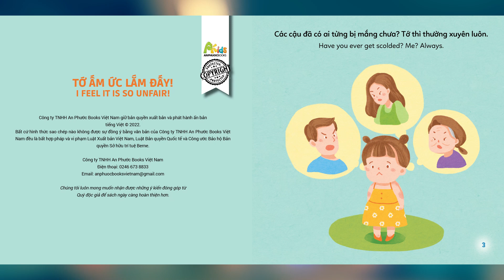Tủ Sách Ehon Tớ Ấm Ức Lắm Đấy 3